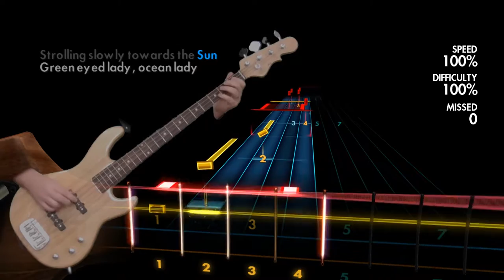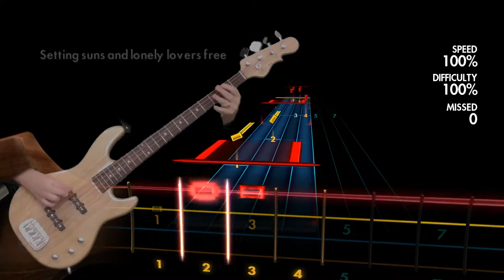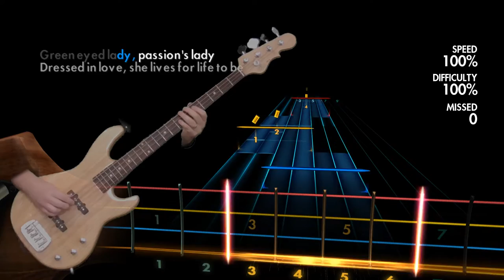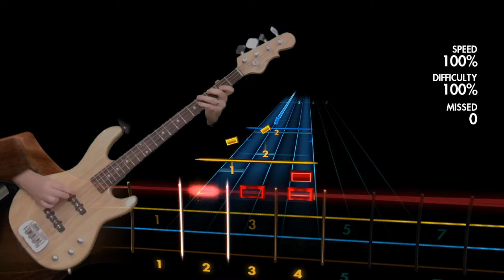Sugarloaf "Green-Eyed Lady" Rocksmith 2014 bass cover finger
Played on a 2013 G&L JB-2 Tribute bass.